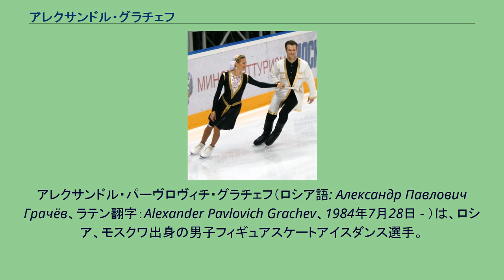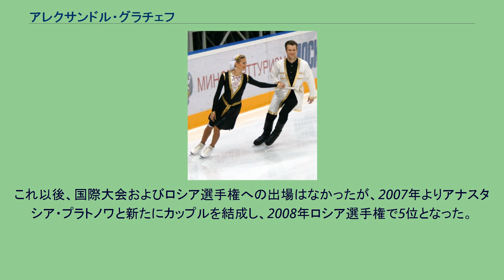アレクサンドル・グラチェフ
アレクサンドル・パーヴロヴィチ・グラチェフ（ロシア語: Александр Павлович Грачёв、ラテン翻字：Alexander Pavlovich Grachev、1984年7月28日 - ）は、ロシア、モスクワ出身の男子フィギュアスケートアイスダンス選手。
2004年世界ジュニア選手権優勝。
パートナーはエレーナ・ロマノフスカヤとアナスタシア・プラトノワ。
モスクワに生まれ、5歳のころにスケートを始め、1996年にエレーナ・ロマノフスカヤとカップルを結成した。
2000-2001シーズンよりISUジュニアグランプリに参戦し、2戦目のJGPバルト杯で優勝を果たしてJGPファイナルに進出。
翌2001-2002シーズンにはISUジュニアグランプリで2大会連続優勝を果たし、世界ジュニア選手権では銅メダルを獲得した。
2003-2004シーズン、JGPスケートスロバキアで優勝し、4年連続のJGPファイナルへ進出し2位に終わったが、2004年世界ジュニア選手権では初優勝を飾った。
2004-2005シーズンよりシニアのISUグランプリシリーズに参戦。
入賞はするものの表彰台に上ることはなかった。
2006年世界選手権には、トリノオリンピックで金メダルを獲得したタチアナ・ナフカ&ロマン・コストマロフ組が欠場したため補欠として出場したが23位に終わった。
これ以後、国際大会およびロシア選手権への出場はなかったが、2007年よりアナスタシア・プラトノワと新たにカップルを結成し、2008年ロシア選手権で5位となった。